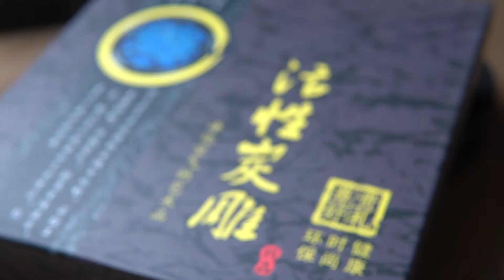手绘活性炭雕摆件